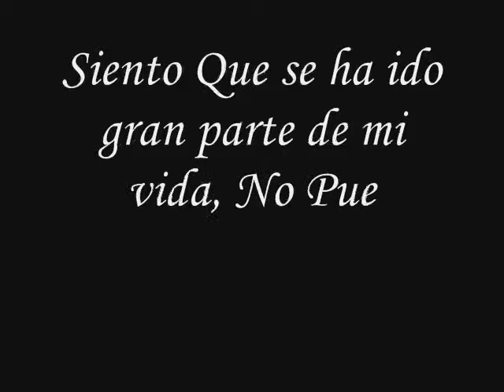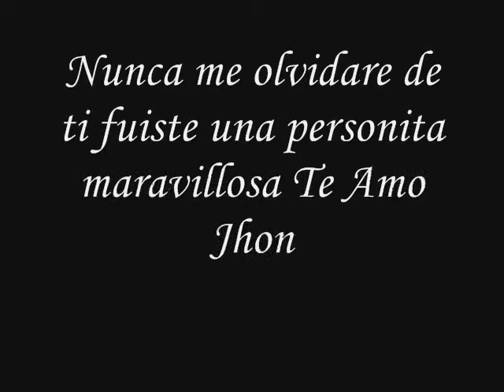Jhon Bolañoz (Cheko) 1 Año Sin Ti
Un Año Sin tii amiigo siempre estaras presentes en nuestros corazones te adoroo